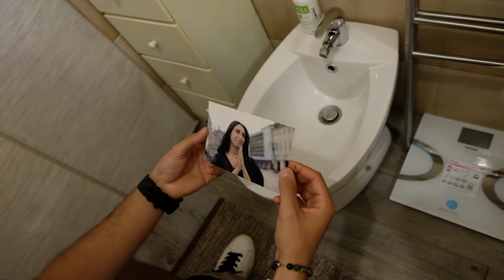angela(Laura) di checcozalone